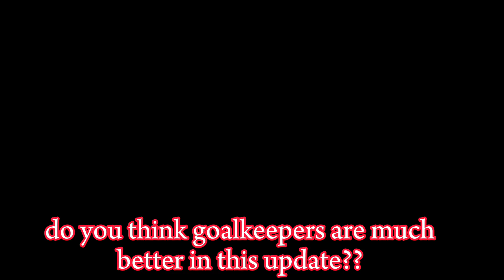Goalkeepers are insanely Good in Efootball V3.2.0💯💀🔥🍿.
I just noticed that goalkeepers are pulling out some unbelievable saves which were not possible in the previous version.